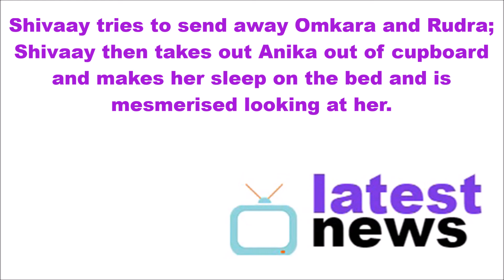Shivaay LOCKS Anika in the CLOSET || Ishqbaaz